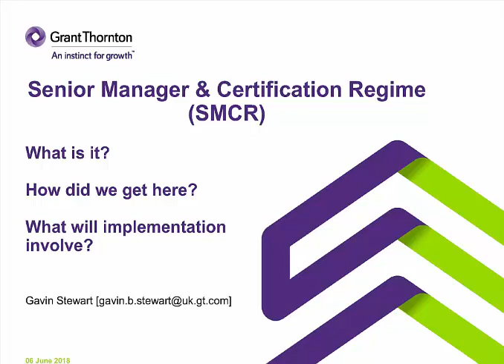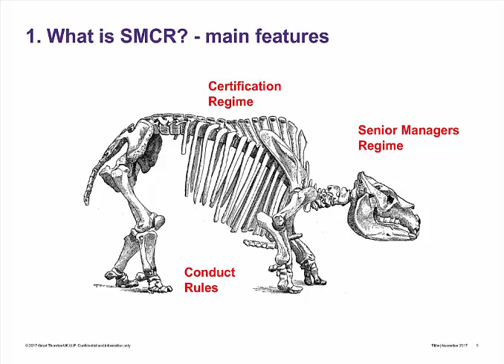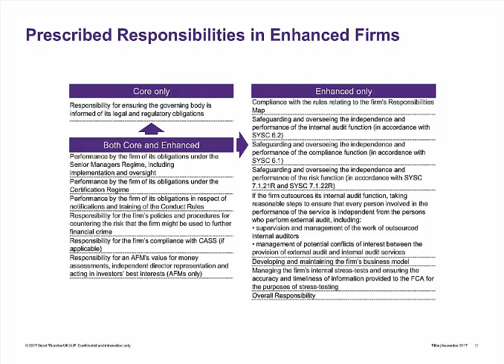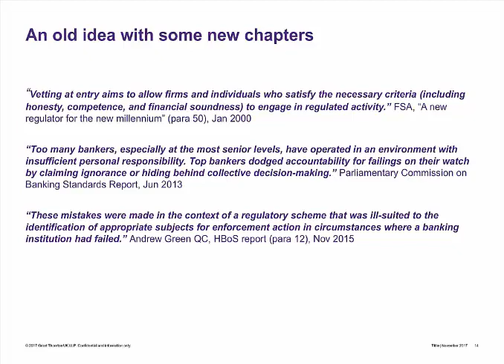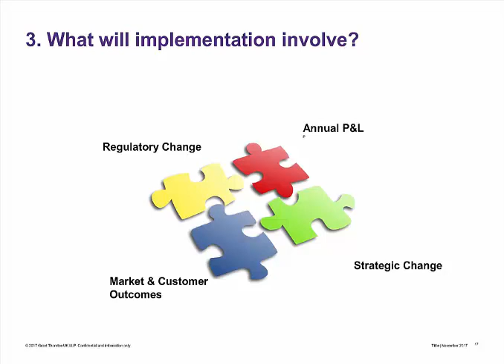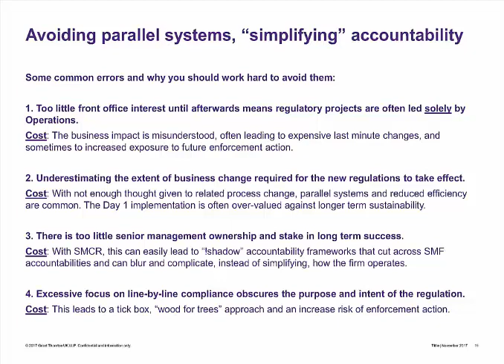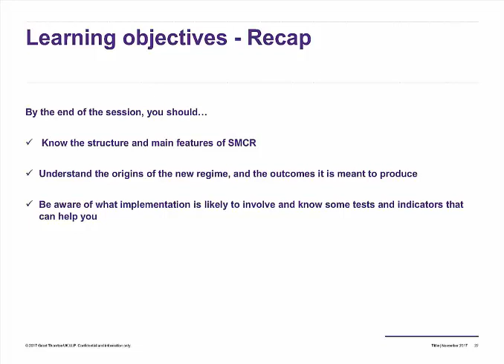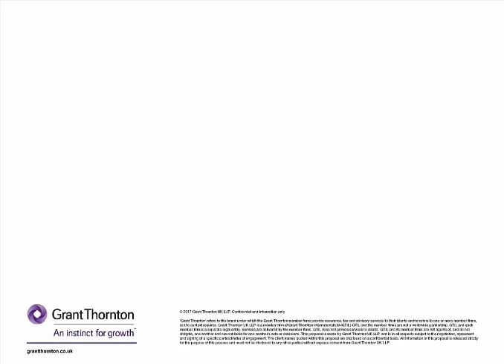Senior Managers and Certification Regime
Gavin Stewart, Associate Director, joined Grant Thornton in 2016 after 27 years working in regulation (Bank of England, FSA, FCA), formerly the FCA’s Chief Risk Officer.

Gavin has been focusing on SMCR since the FCA consultation paper was published in July last year, worked with firms across several sectors, and he publishes regular blogs about SM&CR on LinkedIn, the last of which was about Jes Staley’s recent fine.

 The presentation will cover the following:
 1.         SM&CR’s main features
 2.         How we got here
 3.         What implementation will involve

In addition, Gavin will discuss how firms should think about structuring their implementation projects, and also talk about how the FCA is likely to supervise and enforce against the new regime once it’s implemented.